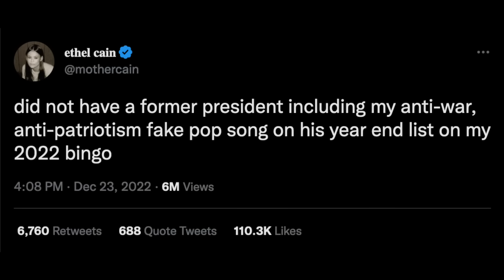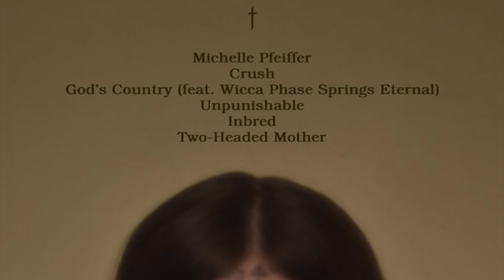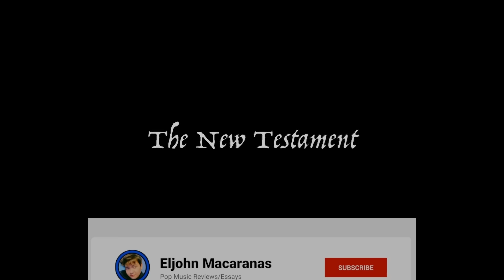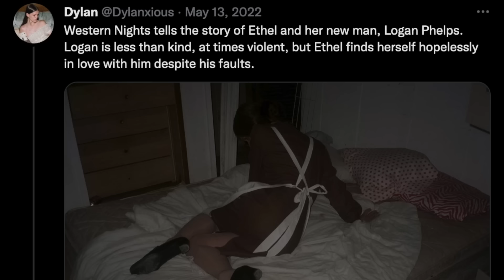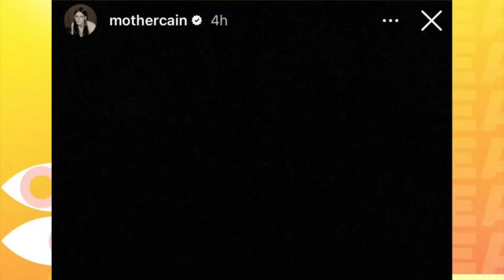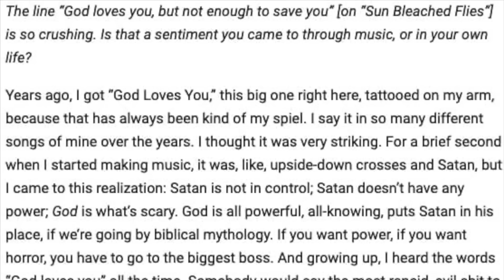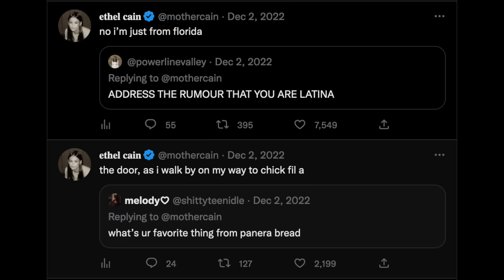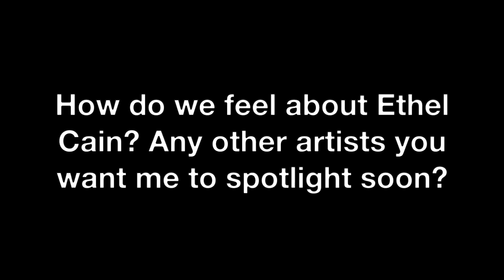The Mystique Of Ethel Cain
Ethel Cain is one of the most interesting voices in pop today. Ethel's unique upbringing and life experiences have informed some of the best music to come out this past decade. In this video, I'll talk about her early career as well as breakdown her debut, Preacher's Daughter, an album that has drawn critical acclaim for its rich storytelling and world.